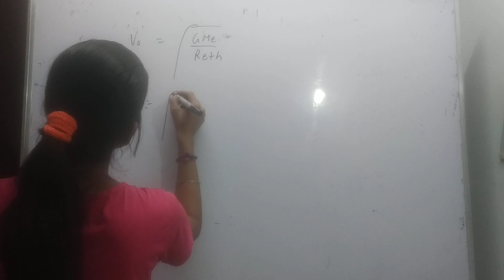V0 is orbital velocity of a statellite and Ve is escape velocity of statellite